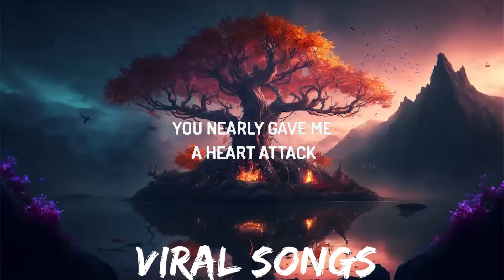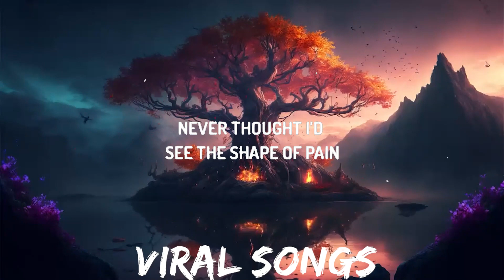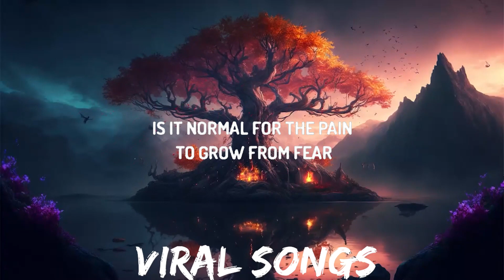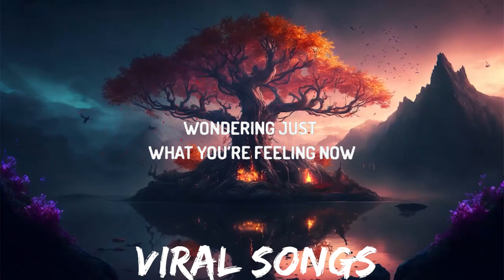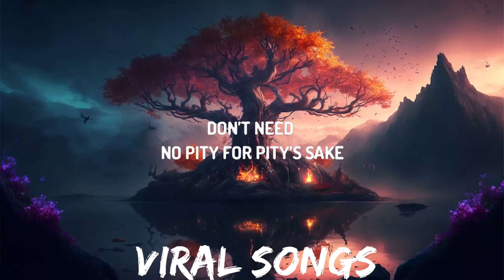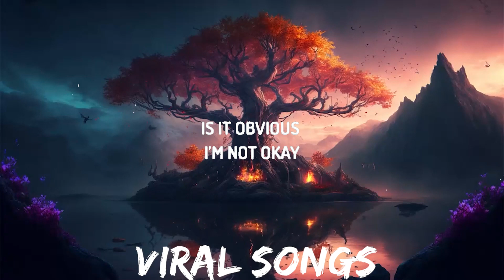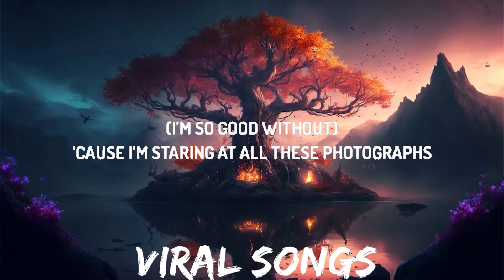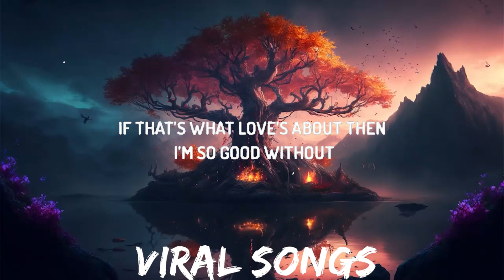Mimi Webb - Good Without (Lyrics) | 30mins with Chilling music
(Lyrics):
You nearly gave me a heart attack
When you said you’re doing well
Is it obvious you’re all I had
And the last year’s been like hell
Guess I’m lonely thinking that you ain’t moved on
And I’m sorry if I’m coming off too strong

Never thought I’d see the shape of pain
Standing in the front porch light
Is it obvious I’m not okay
Never meant to start a fight
Guess I’m just a moment living in your past
But I never thought you’d forget me so fast

‘Cause I’m staring at all these photographs
I guess the good things ain’t meant to last
I gave you forever you gave a month
I’m never falling for anyone
And now I’m looking at the ceiling
Wondering just what you’re feeling now

If that’s what yêu’s about
Then I’m so good without
(Oooh)
I’m so good without
(Oooh)
(Oooh)
(Oooh)

I know you probably won’t relate
I heard you met somebody new
Don’t need no pity for pity’s sake
You just do what you gotta do
Is it normal for the pain to grow from fear
Am I weak for wishing you were here

(Oooh)

(Oooh)
(Oooh)
(Oooh)